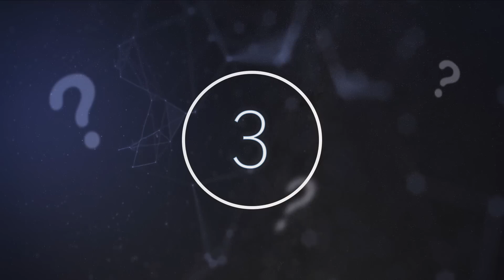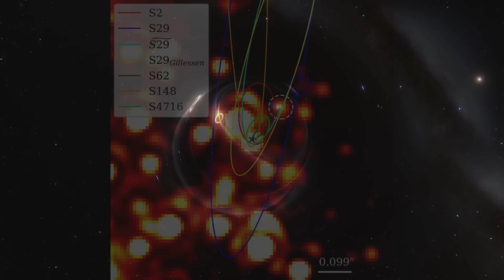Scientists Have Detected Something For This First Time Hidden Inside This Whirlpool Galaxy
Scientists have detected something for the first time hidden inside this Whirlpool Galaxy. Today, we take a look at what scientists have detected inside this Whirlpool galaxy.

Some of the best detectives are those brilliant minds who study space. The area stretching infinitely beyond our own planet is full of a seemingly endless number of mysteries to solve. Even as brilliant discoveries are constantly being made, new questions emerge almost faster than old questions can be answered. From seemingly impossible planets located within the Milky Way to peering farther beyond our own galaxy than has ever been done before, each innovation answers old questions while simultaneously unveiling new ones.